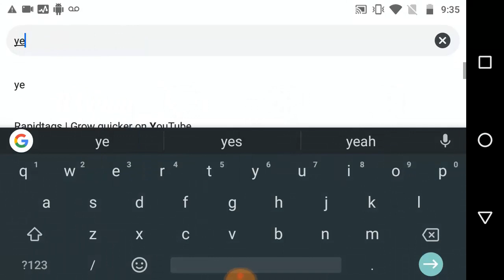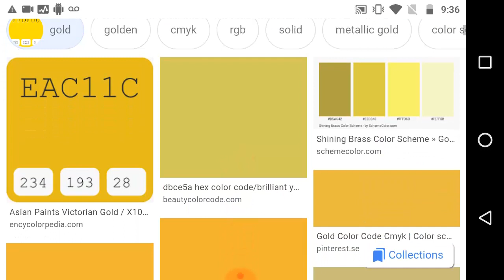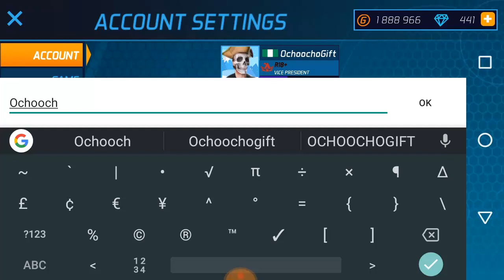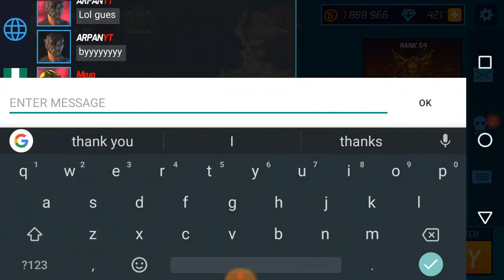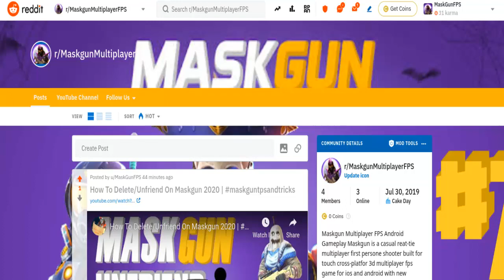How To Change Your Name In Maskgun 2020 | How To Color To Your Name In Maskgun 2020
How To Change Your Name In Maskgun 2020 and How To Color To Your Name In Maskgun 2020
Maskgun allows only 20 characters maximum for your username
Change your name in maskgun and also color in your name in maskgun 2020

You need to make sure that you can fit the color and your name into your username on Maskgun. So if you are name is more than 20 characters "ochoochogift-youtuber", then you aren't going to be able to add the color.
The color takes up characters in the username and so you need to make sure to find an alternative, like shortening or changing the name because of the color.
Go to a get a color code vist and choose a color.
FF0000 is the hex code for the color Red. put the color code in brackets like so: [FF0000], Always make a [ and ] between the codes.

you can add me as a friend MaskGun
► Ochoochogift